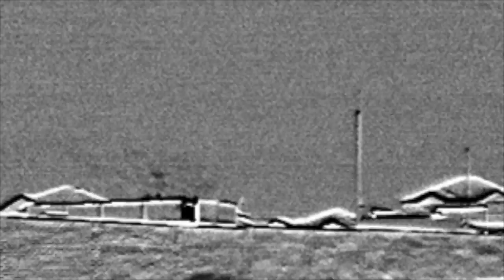EagleRidge Bonnie Brae Vintage in Denton, TX